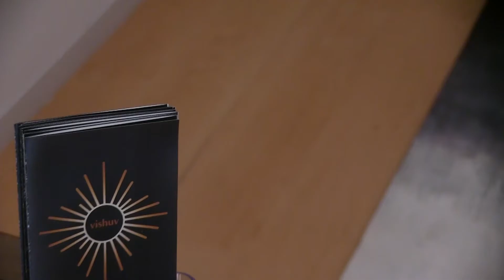Spring 2019: Hannah Brassachio, "Vishuv"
Installation view of Hannah's branding, textile and merchandising design.